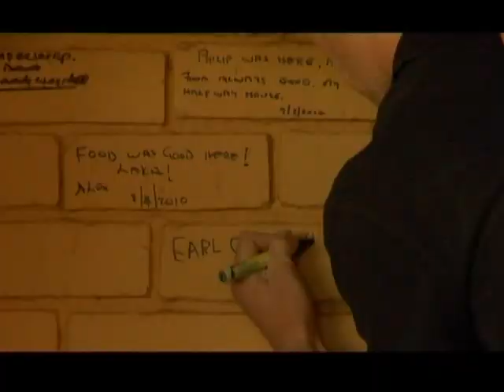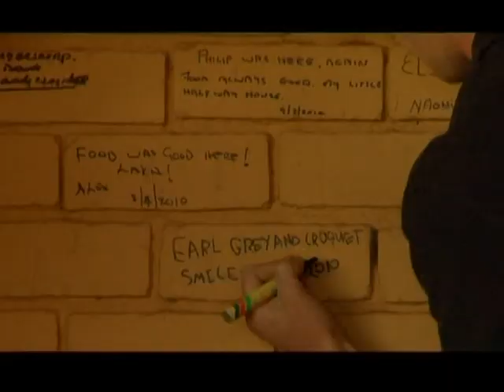Earl Grey's Lady Luck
Music Video for an Honours Research Project at Wits University, SA - Featuring the band Earl Grey and Croquet